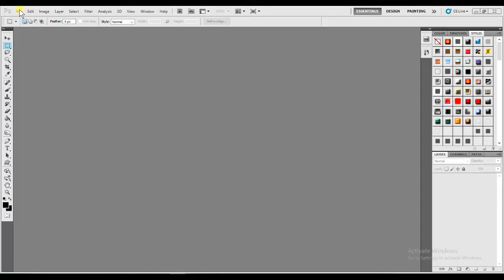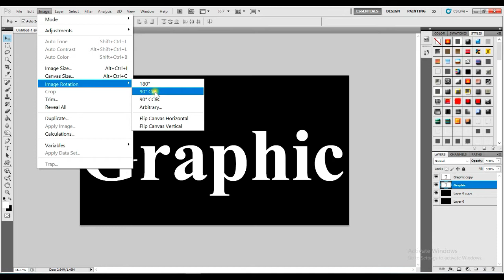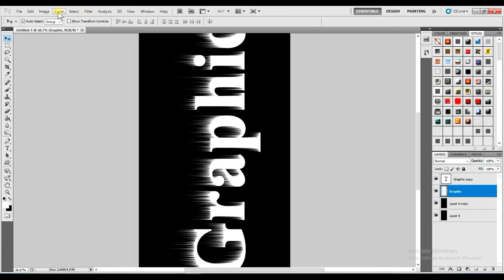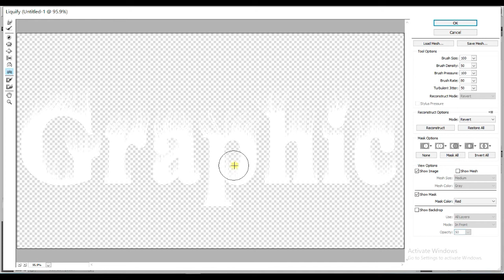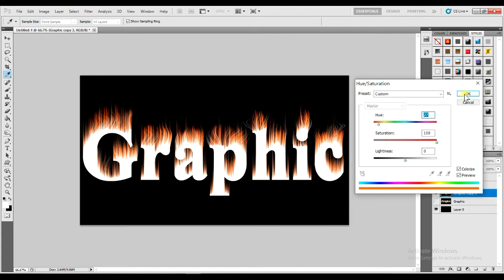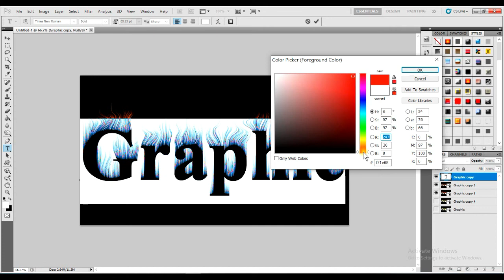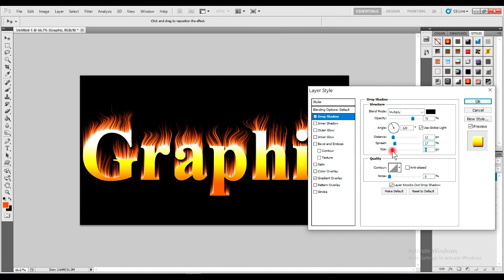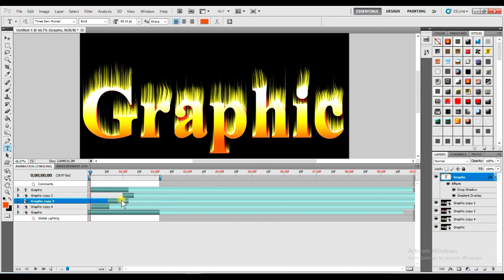Fire effect animation in photoshop || How to animate fire in photoshop ? || how to create fire text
In this video you will learn how to animate fire in photoshop , friends fire effect animation in photoshop is very easy so watch this video and learn how to animate fire text,
How to Animate Fire ?
Fire effect animation in photoshop ?
How to animate fire in photoshop ?